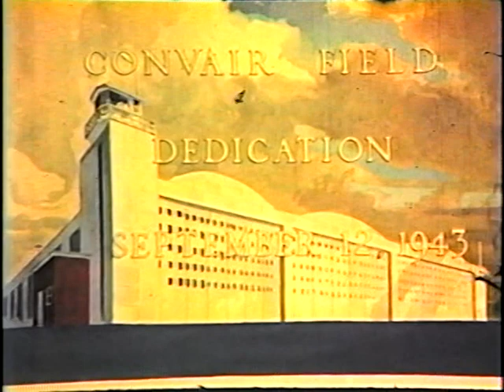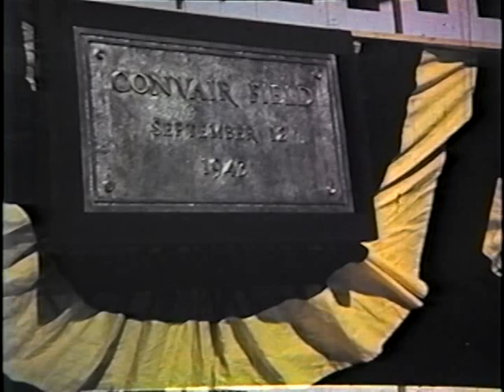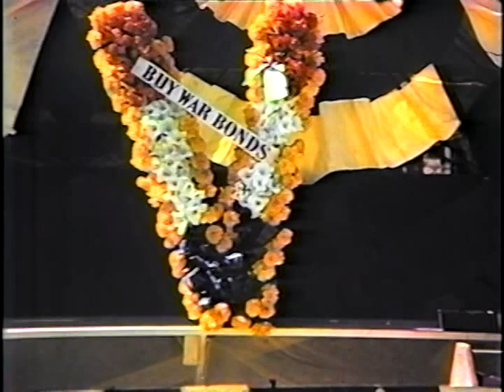Convair Field, Queen City Airport, Allentown PA, dedication 12 Sept., 1943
Convair Field is better known as Queen City Airport KXLL, it was built to flight test Consolidated Vultee TBY-2 Seawolf torpedo bombers that were built in the former Mack Truck 5C plant that is connected to the airport by a taxiway which is now Vultee Street. A few blocks from the airport is a wartime housing development with Liberator, Catalina and Coronado Streets which are well known Consolidated aircraft.

This was copied (VHS and now digital) from the 16mm original which was loaned to me when I managed Queen City Airport (1975-81) by Gerry Snyder who was the Chief Photographer for Consolidated Vultee Allentown.